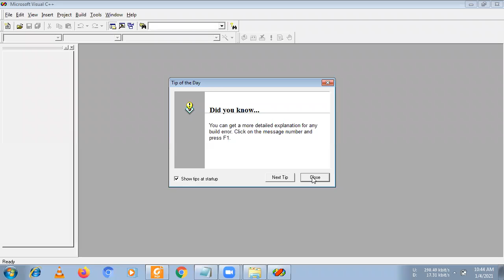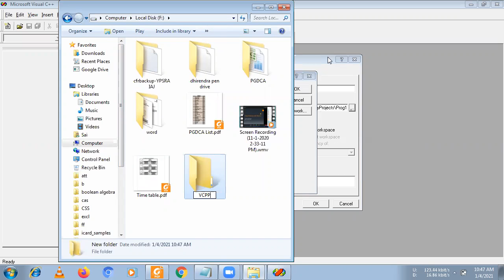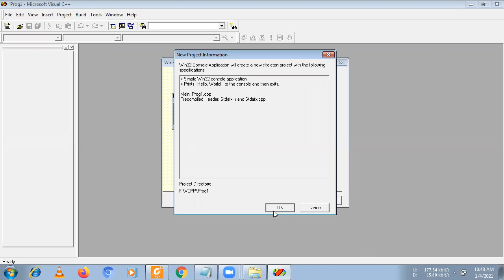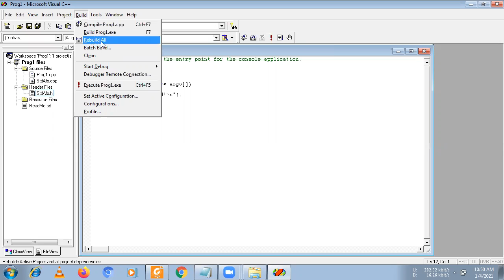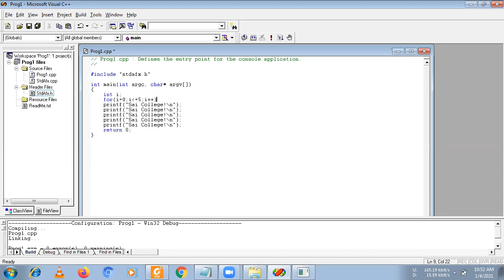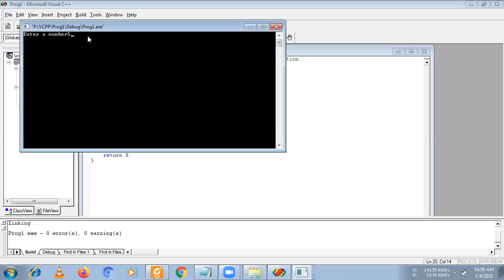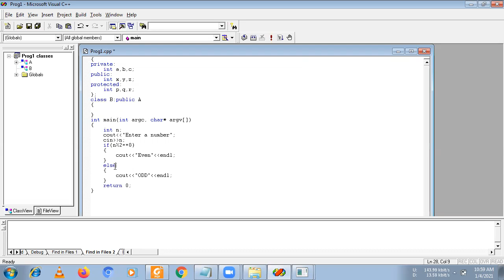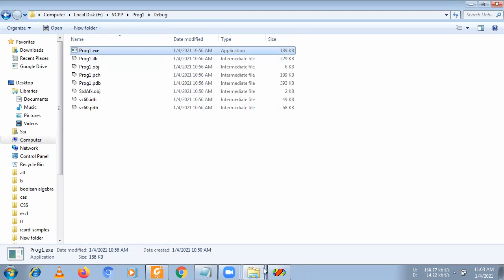Topic 001 Introduction to VC++